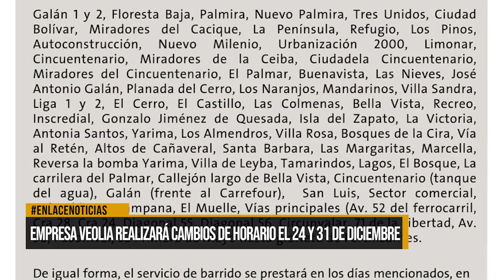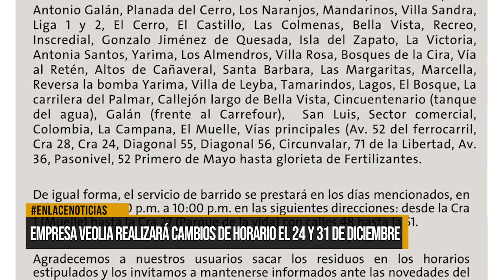Empresa Veolia realizará cambios de horario el 24 y 31 de diciembre